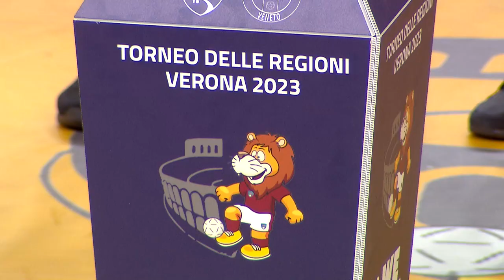[HL] Calabria-Sicilia 2-4 | TDR C5 - Finale Under 19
CALABRIA-SICILIA 2-4 (1-2 p.t.)

CALABRIA: Fanile, Piro, Celi, Panetta, Scigliano, Iaria, Anello, Savio, Pratico', Costantino, Pellegrino, Valia. All. Mendicino

SICILIA: Lo Faro, Furnari, Anitra, Miceli, Barcellona, Ricotta, Caltagirone, Platania, Brancato, Nania, D’Antoni. All. Valera

MARCATORI: 4'34'' p.t. Nania (SIC), 12'03'' Brancato (SIC), 15'22'' Pellegrino (CAL), 6'37'' s.t. Costantino (CAL), 8'05'' Nania (SIC), 9'43'' Brancato (SIC)

AMMONITI: Platania (SIC), Fanile (CAL), Iaria (CAL)

ARBITRI: Wissam Ouertani (Treviso), Luca Rosa (Vicenza) CRONO: Augusto Baruffi (Treviso)